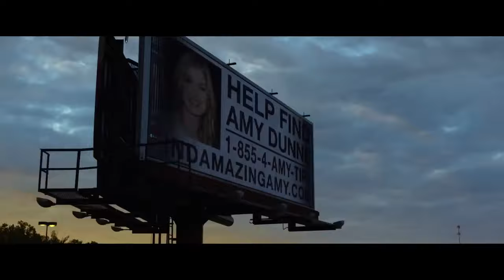Deep water | Official Concept Trailer | Psychological thriller | Patricia Highsmith | Ben Affleck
Deep Water is an upcoming American psychological thriller film directed by Adrian Lyne,[3] based on the 1957 novel of the same name by Patricia Highsmith, from a screenplay by Zach Helm and Sam Levinson. The film stars Ben Affleck and Ana de Armas, with Tracy Letts, Rachel Blanchard, Lil Rel Howery, Finn Wittrock, Jacob Elordi and Dash Mihok appearing in supporting roles, and marks Lyne's return to filmmaking after an 19-year absence since his last film Unfaithful (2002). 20th Century Studios will release the film in the United States on August 13, 2021.

Editor-Jayant narayan